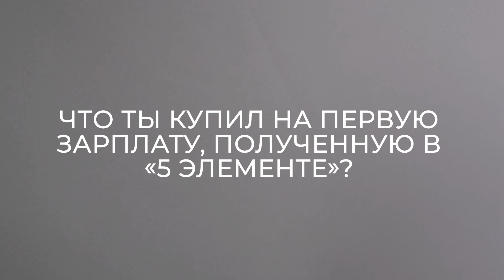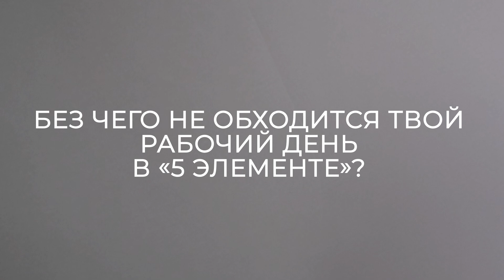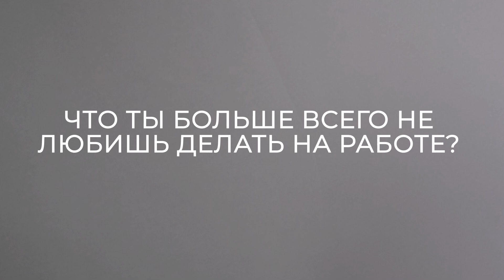PROПЯТЫЙ Интервью с ведущим YouTube-канала "5 элемент"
И сегодня у нас в рубрике будет ваш любимчик! Человек, который одним из первых видит все новинки нашей сети. Мастер удачный и неудачных дублей. Магистр тестирования беспроводных наушников и обладатель черного пояса по кухонным комбайнам. Широко известный в узких кругах как "человек_с_гомельским_английским". ТА-ДАМ, сегодня Денис отвечает на самые различные вопросы!